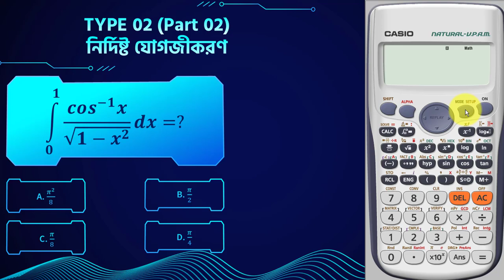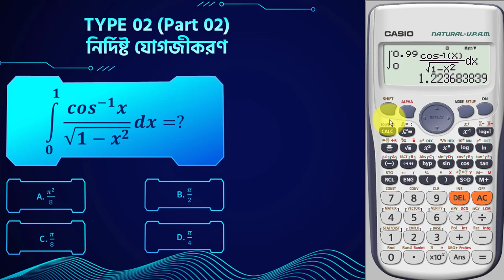MCQ Tricks Type 02 Part 02 | যোগজীকরণ / Integration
১। এক নজরেই সম্পূর্ণ ক্যালকুলাস (অন্তরীকরণ + যোগজীকরণ) এর রিভিশন
২। পরীক্ষার আগে যা যা দেখে যাওয়া দরকার সবই পাবে এই বইটিতে
৩। গুরুত্বপূর্ণ সূত্রগুলো চিত্রের মাধ্যমে সহজ উপস্থাপন
৪। HSC বোর্ড পরীক্ষা এবং এডমিশন টেস্টে যেসব টপিক থেকে বেশি প্রশ্ন আসে, সেগুলোর প্রতি অতিরিক্ত গুরুত্ব দেওয়া হয়েছে
৫। অধ্যায়ভিত্তিক ১০ সেকেন্ডে এমসিকিউ সমাধানের হ্যাকস
৬। একাডেমিক + এডমিশনের জন্য সম্পূর্ণ বইয়ের ব্যাখ্যামূলক ভিডিও লেকচার
৭। পরীক্ষার প্রায়ই আসে এমন গুরুত্বপূর্ণ টপিকগুলোর স্টেপ বাই স্টেপ সাজেশন

Alvi Ahmed,
Founder, MathTronics
Math Instructor, 10 Minute School
Author, Calculus Tutor
Author, Digital Interactive Book Series
Author, Math Pocketbook Series